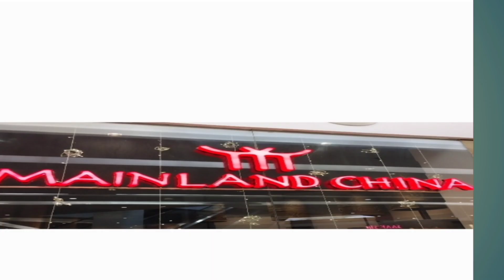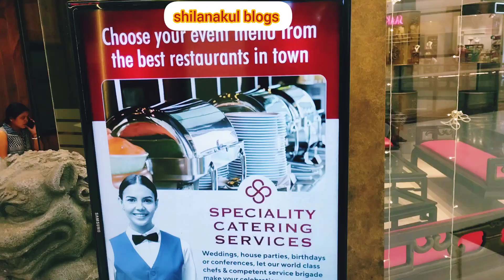Mainland Chaina Lunch /Indian Traditional Lunch At Hotel Mainland China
Videography – Nakul Das
MAINLAND CHAINA LUNCH

Your quarries:-